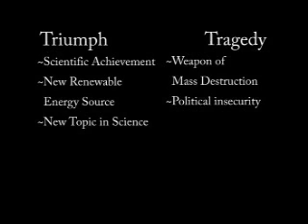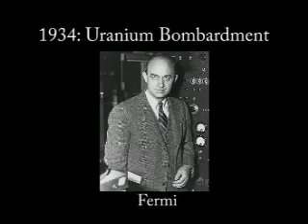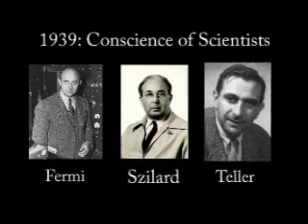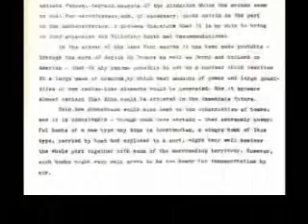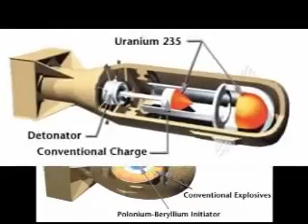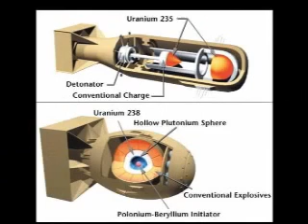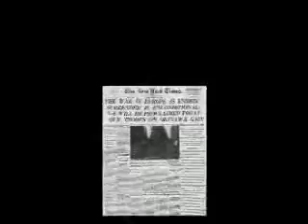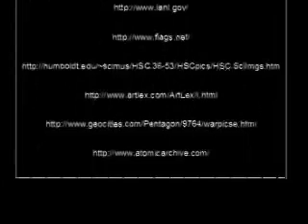The Making of the Atomic Bomb in 10 minutes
This is a 10 minute History Fair documentary on the creation of the first two atomic bombs. The theme of the contest was "Triumph and Tragedy"